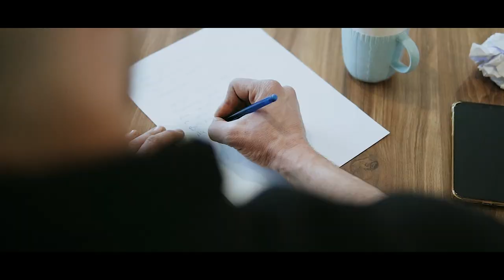MEHMET ERTEN - ARAYAN SEN OLSAN (OFFICIAL VIDEO)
Değerli abim Halil Erten imzası taşıyan "Arayan Sen Olsan" resmi videosu ile karşınızda...

Düzenleme-Aranje: Süleyman Leylek
Mix-Mastering: Osii Ay
Video Prodüksiyon: Osman Mutoğlu
Klip Oyuncusu: Selenay Koparan
Vokal: Helin Taşdan

Çok zor olsada geçiyor zaman
Bu son kararından vazgeçmiyorsan
Gerçekler ortada sende biliyorsan
Kabullenmek gerek eğer gidiyorsan

Ama son bir umut vardır belki
O günlerin hatrına
Bir küçük söz bir haber belki
Hiç olmazsa hiç olmazsa

Birden telefon çalsa arayan sen olsan
Yıkılsa içimde bir anda gecenin sessizliği
Solmuş çiçekler yeşerse hepsi sen koksan bu bahar
Çünkü sevmedim hiçbir mevsim sensizliği